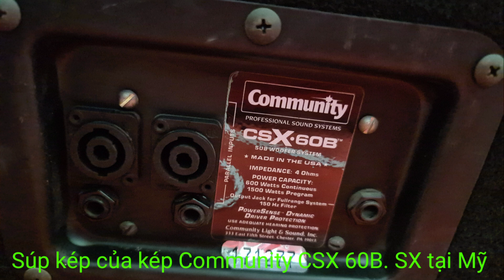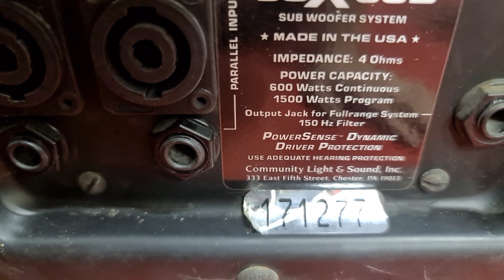Súp kép 40 Community CSX 60B. Đt 0936.583.140